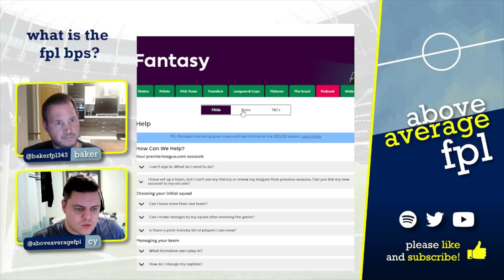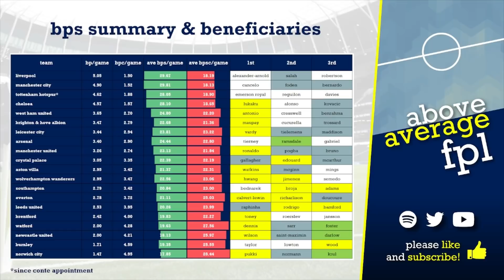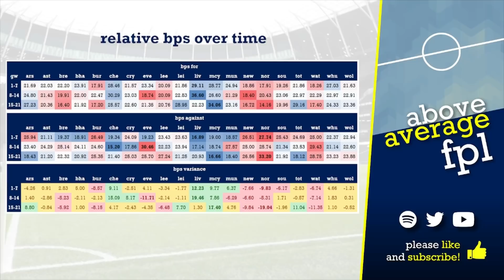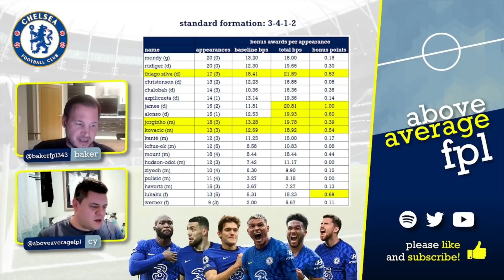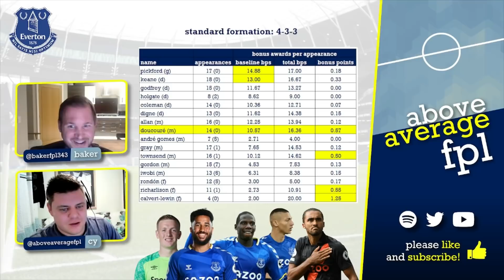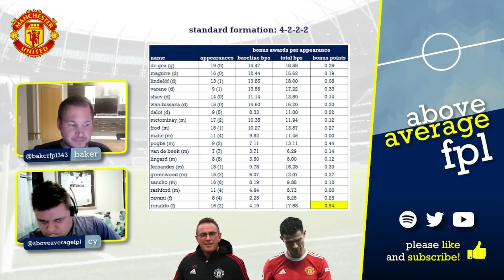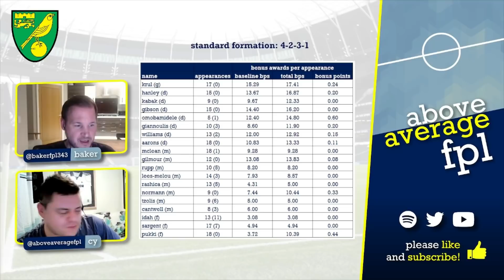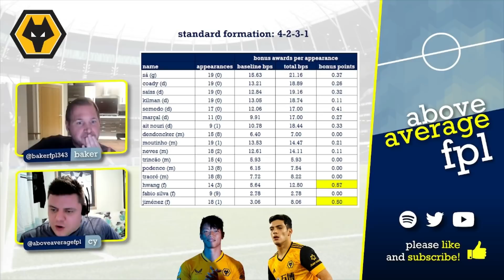FPL Strategy: What Can We Take From The BPS? (Fantasy Premier League)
Join us as we discuss Fantasy Premier League covering the Bonus Points System or BPS.

A little different to normal but we take a deep dive in to how the bonus points are calculated and which players / teams / matchups have worked so far this season, what this means and how we can learn from the data.

** We can hear (and you can too I'm sure) a small echo on Baker's audio - we can't fix it on this video but think we know the cause of the problem, will have it sorted for next week **

We'd love to see you back here next week!

Credit to: (all Twitter accounts)

Time Stamps

0:00 Intro
9:15 The bps - What is it and baseline
17:36 Teams and beneficiaries
26:27 How has it changed over the season so far?
34:55 Arsenal
39:14 Aston Villa
42:16 Brentford
44:45 Brighton
48:36 Burnley
52:15 Chelsea
57:40 Crystal Palace
59:45 Everton
01:02:20 Leeds
01:05:08 Leicester
01:12:02 Liverpool
01:17:31 Man City
01:21:55 Man United
01:26:50 Newcastle
01:28:38 Norwich
01:29:23 Southampton
01:32:16 Tottenham
01:41:09 Watford
01:42:50 West Ham
01:46:17 Wolves
01:48:20 All done, apologies it’s long, skip to what you need! hope you enjoyed!